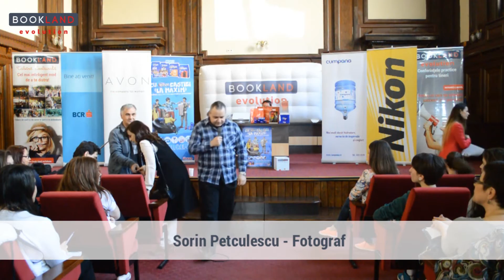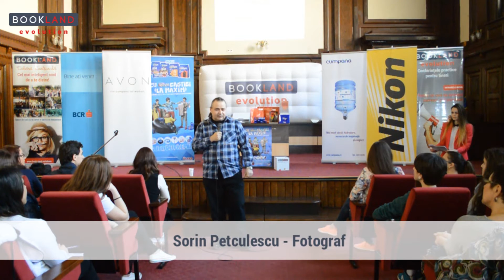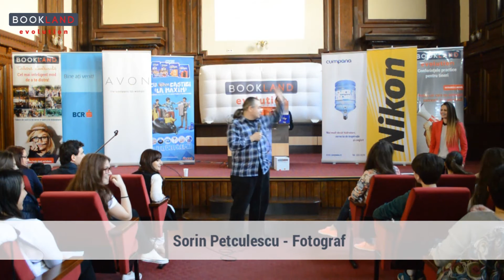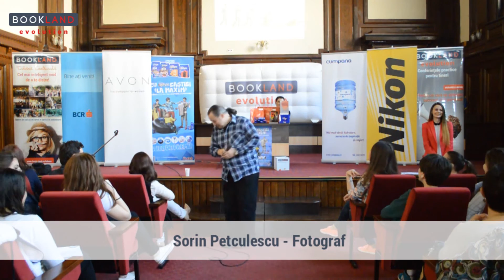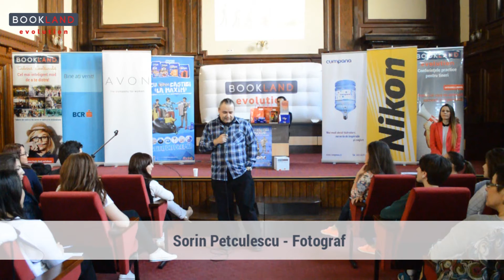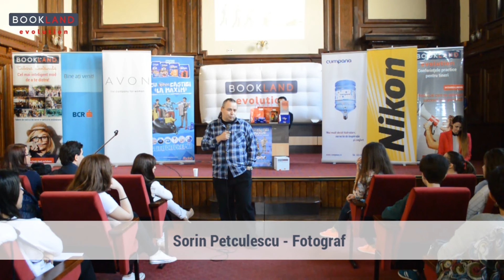Sorin Petculescu la Conferintele practice pentru tineri BookLand Evolution din Ploiesti